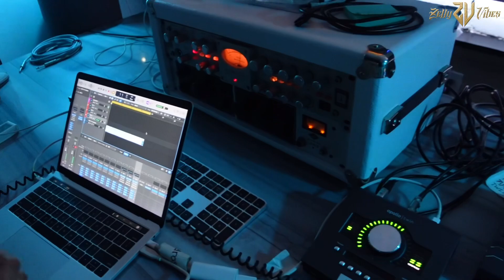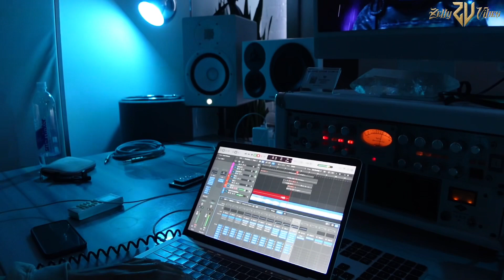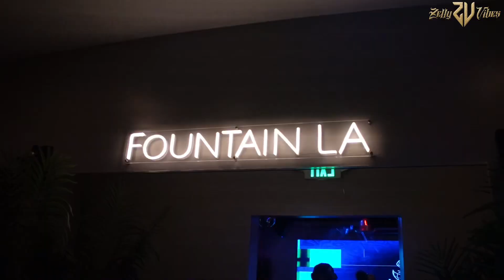Viviendo Sola en Los Angeles (My Weekend Vlog) - Zelly Vibes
Welcome to my weekend vlog, where I take you on a captivating journey through my life as I live alone in the vibrant city of Los Angeles. Join me as I showcase the ups and downs, the highs and lows, and the experiences that come with pursuing my dreams in the entertainment capital of the world.

In this vlog, you'll witness the magic unfold as I step into my personal sanctuary - the recording studio. You'll get an exclusive behind-the-scenes look at my creative process, witnessing the birth of a song from its humble beginnings to its final polished form.

 I'll introduce you to my friends who are as passionate about their dreams as I am.

So, if you're ready to dive into the world of a solo artist in Los Angeles, join me on this captivating journey. Get ready to be inspired, entertained, and moved as I share my passion for music, my love for this incredible city, and the beauty of genuine connections. Welcome to my weekend vlog -💫

Listen to " CIAO CIAO " on all streaming platforms.

Bienvenidos a mi vlog de fin de semana, donde les mostraré mi vida en en la vibrante ciudad de Los Ángeles. Acompáñenme en este fascinante viaje mientras les muestro las alegrías y desafíos, los altibajos y los momentos extraordinarios que conlleva perseguir mis sueños en la capital del entretenimiento.

En este vlog, serán testigos de la magia que sucede cuando entro en mi santuario personal: el estudio de grabación. Tendrán una mirada exclusiva detrás de escena de mi proceso creativo, presenciando el nacimiento de una canción desde sus humildes comienzos.

Les presentaré a mi increíble círculo de amigos, quienes comparten la misma pasión por sus sueños que yo.

Prepárense para inspirarse, entretenerse y conmoverse mientras comparto mi pasión por la música, mi amor por esta increíble ciudad y la belleza de las conexiones genuinas. ✨